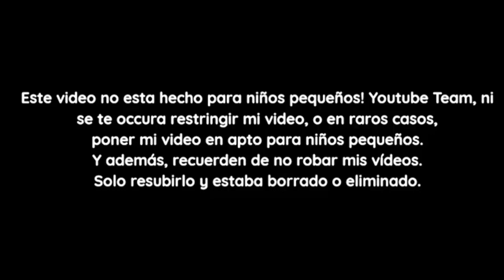[FALSO] Pantalla antipirateria de TV Asahi (Japones, 1998, Muy Aterrador)